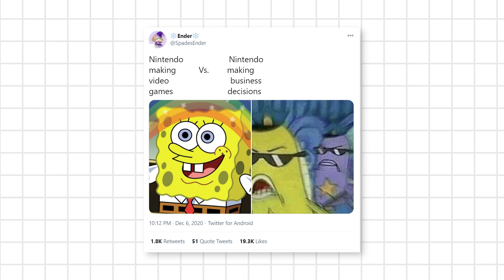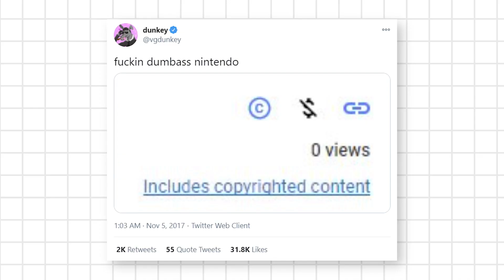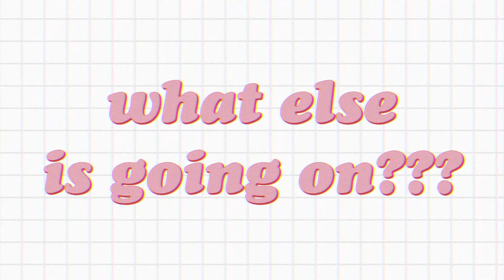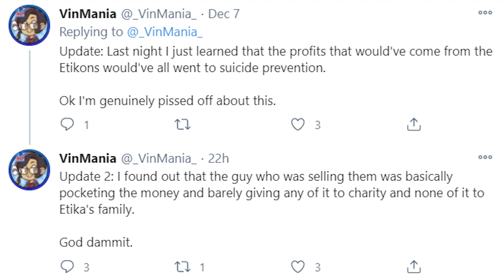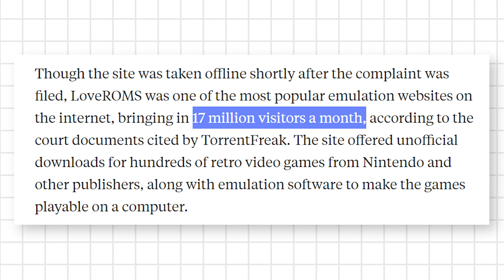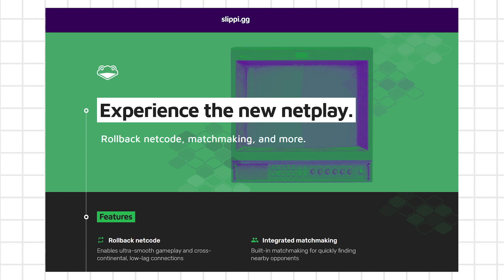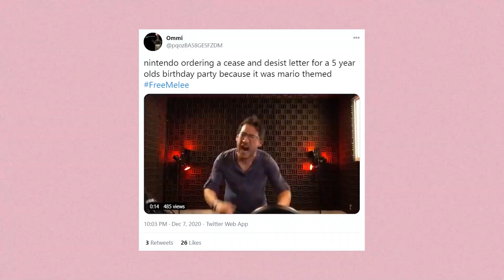Nintendo (Copyright) Strikes Back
Nintendo bad like the video now

here's a paragraph of text while the video is uploading bc i feel like it.
so basically what's happening is nintendo is copyright striking channels all over youtube again. nintendo has done other stupid stuff in recent years too and i wanted to go over those things in this video.

for example, nintendo has sued a couple over 12 million dollars for their rom website called loveroms, copyright stricken music channels, and most notably, sent out cease and desist orders for numerous things, like melee tournaments - the big house - splatoon tournaments, which has sparked the hashtag freemelee and savesmash

so basically a nintendo held splatoon tournament with a nintendo sponsored grand prize of a whopping $25, had four teams that referenced and supported the free melee movement in their team names. nintendo was like yeah nah bro, and withheld streaming rights from the splatoon tournament, which basically killed it since no one could watch it. everyone pissed, there came another splatoon tournament not held by nintendo themselves, with the grand prize of like $1500 or something, which is way better than a $25 gift card. I don't think that tournament got canceled thankfully.

but yeah, nintendo is a fat hot steaming mess to end off this 2020. hopefully 2021 will look a bit brighter for nintendo fans and nintendo alike.